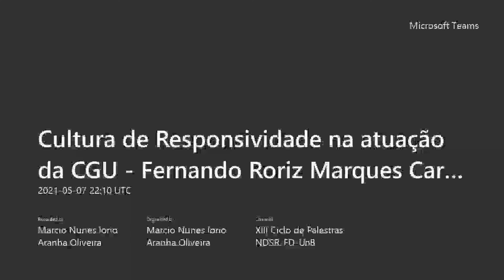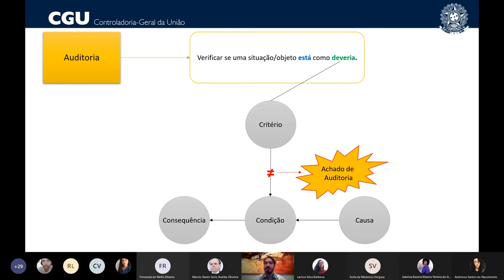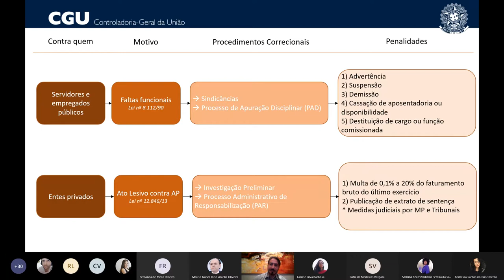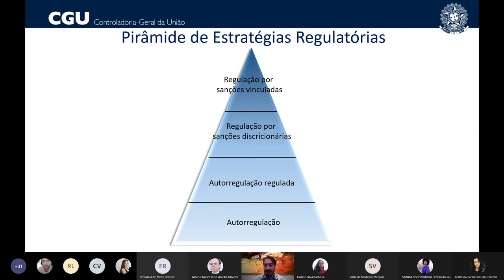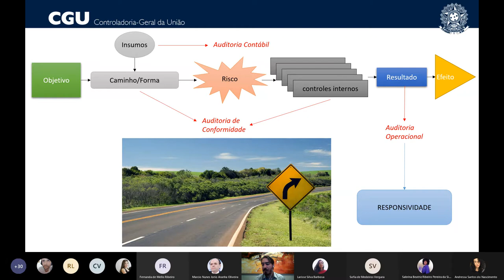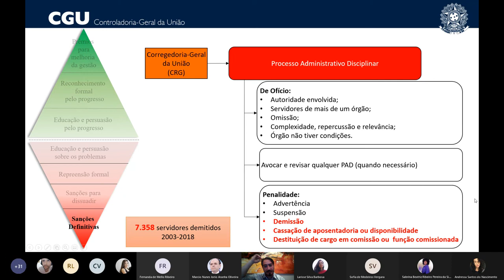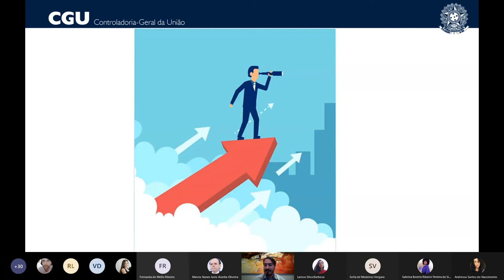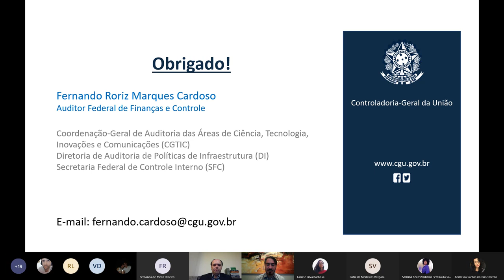Cultura de Responsividade na atuação da CGU - Fernando Roriz Marques Cardoso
Palestra sobre Cultura de Responsividade na atuação a Controladoria-Geral da União, por Fernando Roriz Marques Cardoso, no 13o Ciclo de Palestras do Núcleo de Direito Setorial e Regulatório da Faculdade de Direito da Universidade de Brasília.